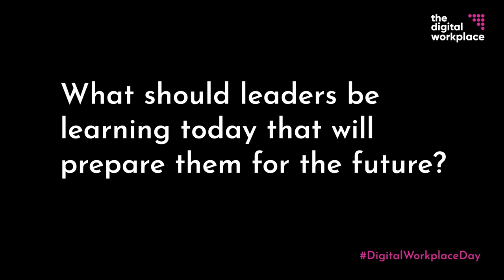Digital Workplace Day - What should leaders be learning today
George Muir, Founder, Udal Cuain AB. Panelist for Session 9: The new role of a leader in a digital workplace.

Question: What should leaders be learning today that will prepare them for the future?